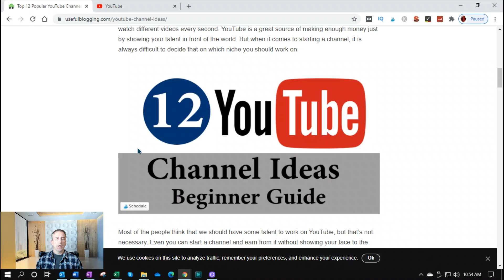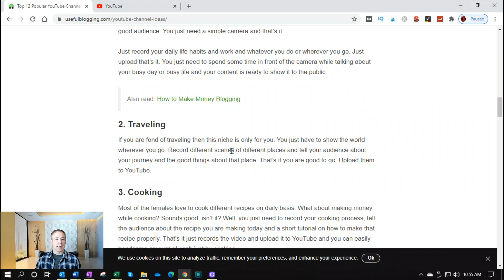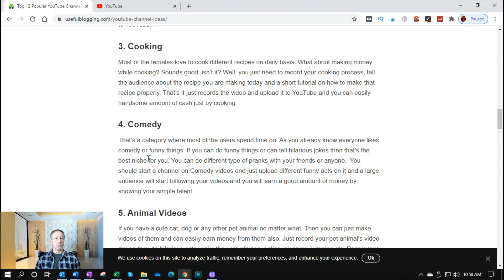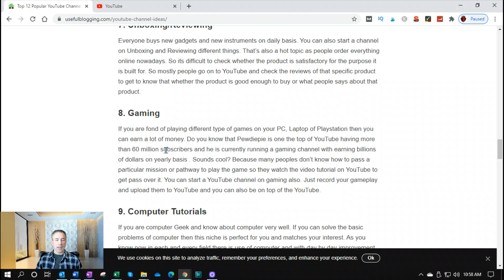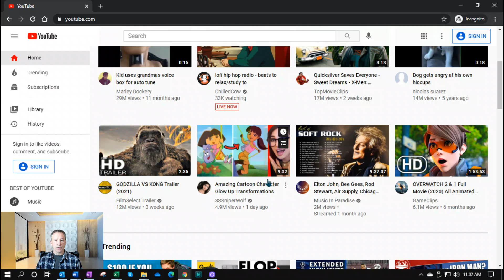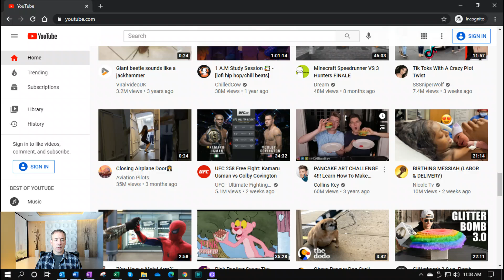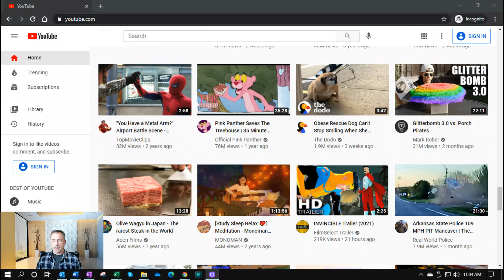YouTube Channel Ideas (The Best Niches to Actually Make Money)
Welcome to IncomeSmasher! Derek here and in this video we show you YouTube niches that will actually make you money if done right.

01:08 Google search bar the top YouTube channels
01:30 Vlogging - High
02:42 Traveling niche - High (Niche down)
03:24 Cooking channel - High
04:23 Comedy - High
04:58 Animals / List videos - Very High (Niche down)
05:00 Unboxing - Very High
05:06 Gaming - Very High
05:13 Computer tutorial - High
05:17 News - High
05:19 DIY - Very High
05:34 Review Channels - Medium (Depends on what you review)
06:00 Financing - Medium
06:25 Pets - Very High
06:37 Beauty Tutorials - Very High
06:50 Weight Loss - Very High (Niche down)
06:54 Real Estate - Medium
07:37 Review YouTube channels that are doing well
08:30 Use Incognito to look up videos and not show your own skewed search results
09:50 Copyright
10:21 YouTube training to start your own channel

Top 3 Niches to make money on YouTube
- Finance
- Luxury
- Tech

Here are the website links of the two resources we mentioned in our video:

What you can learn on our channel:

We want to help show you how to make money online, how to start a blog to make money, and also how to work from home to make extra cash.

It's all about learning what works when starting an online business to make money...we show you easy ways to monetize your blog, tips & tricks to make money online fast, best practices when setting up a blog, the best side hustle to make cash, and how to make money on YouTube.

We help you pick the best web hosting, how to set up affiliate marketing, how to install WordPress, how to use WordPress, how to monetize your blog, the best way to earn money online, and other passive income ideas.